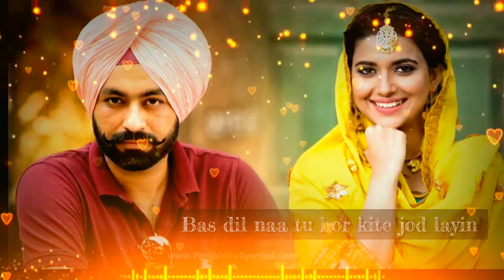Nimrat khira new WhatsApp status Punjabi new love romantic WhatsApp status